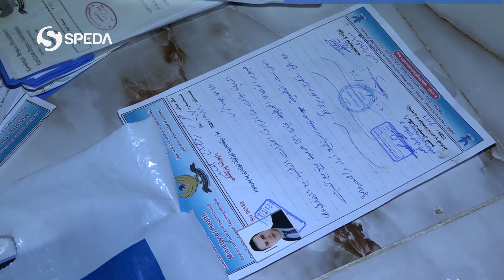دهوك: پێشمەرگەیەكێ بریندارێ شەرێ داعش و كورێ شەهیدی هەوارا خۆ دگەهینیت ئیسلام كەشانی